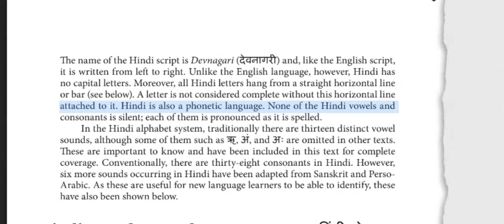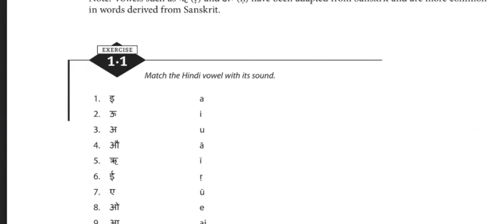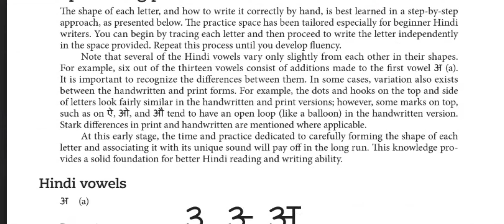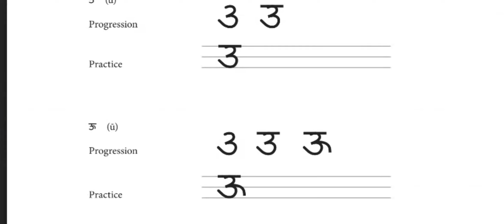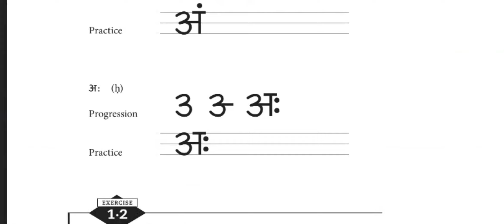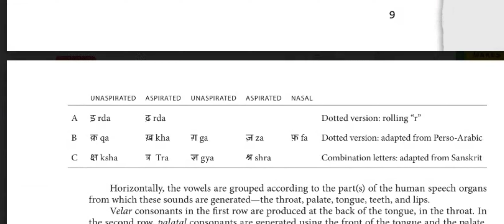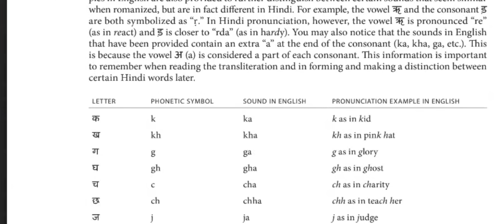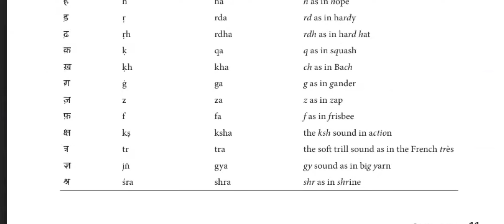Advance Hindi Spoken Speed Reading Grammar Understanding Competition